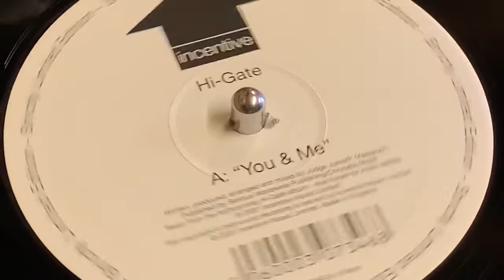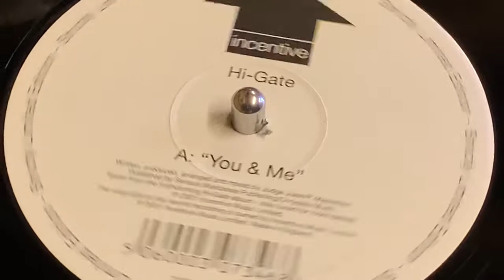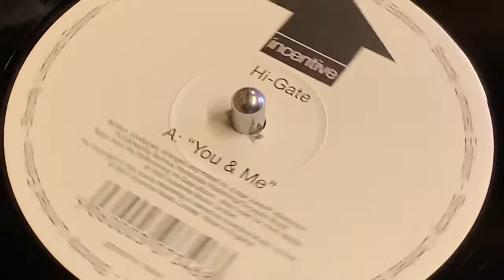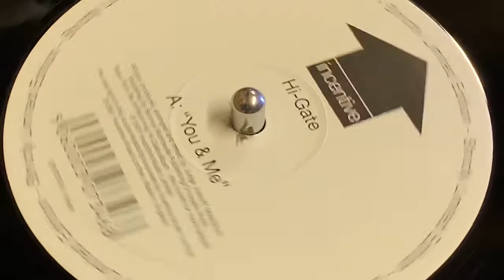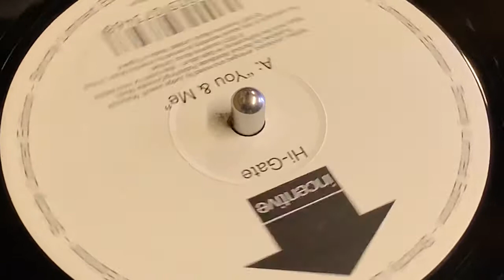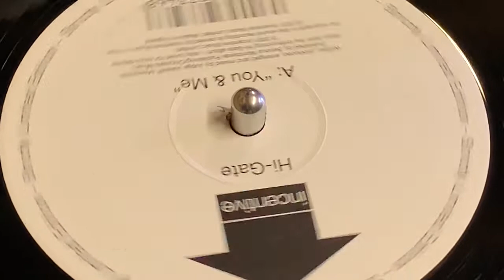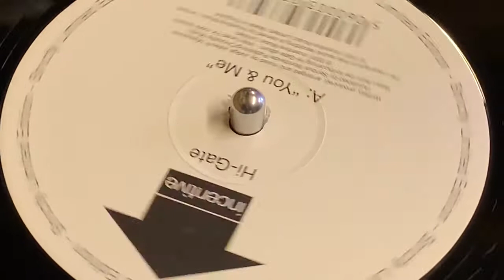HI-GATE - “YOU & ME”